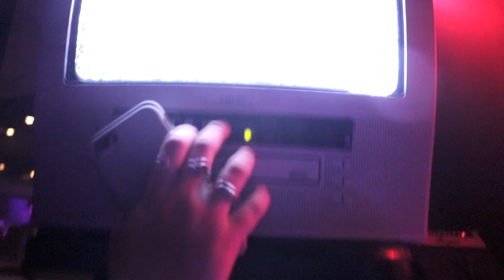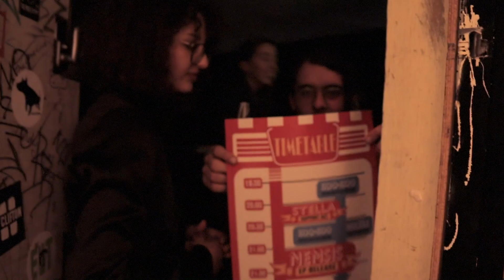Huiskamer NEMSIS - E7: EP RELEASE PARTY [EXTENDED]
STREAM "Sugar, Why so Bitter?" EP:
Wij hebben heimwee naar de EP Release show..🥀
We missen de kersentaarten.. de lieve mensen.. melk bij het bier... enzo... Het was allemaal zo mooi. Net een sprookje...🧚‍🌈

Zweef met ons mee terug naar die mooie avond vol wonderen in deze nieuwe
HUISKAMER NEMSIS: EP RELEASE PARTY (extended version, more is more) 🕺🕺🕺